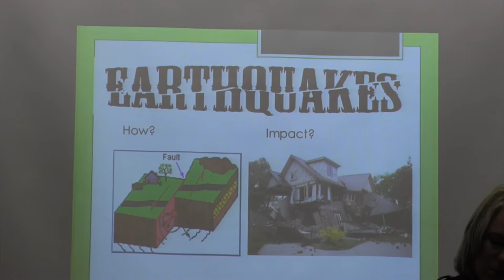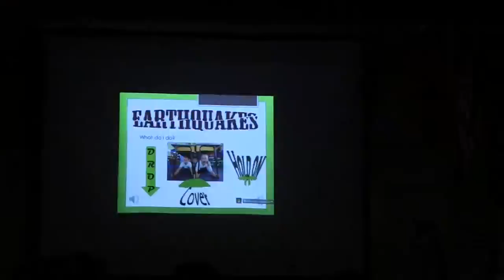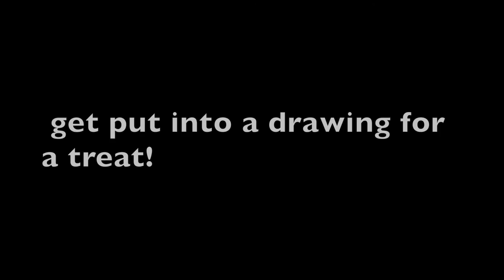January the 14